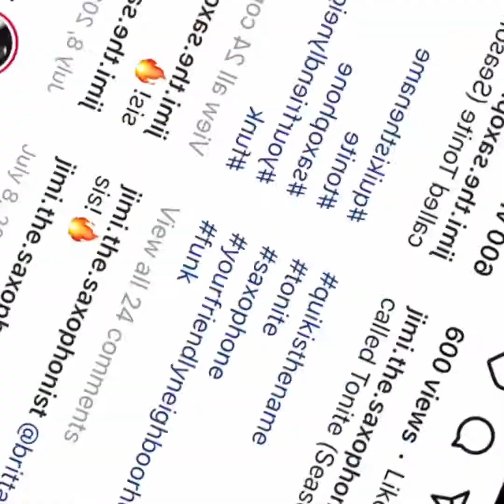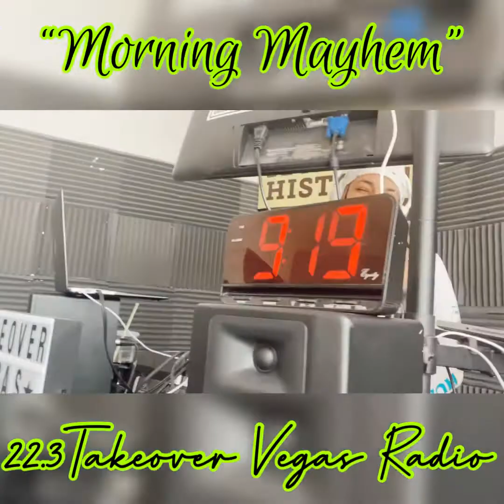Hip Hop/Jazz Musician:Jimi the Saxophonist on 22.3 Takeover Vegas Radio w/DJ Badgyrl n MrMultiHustle